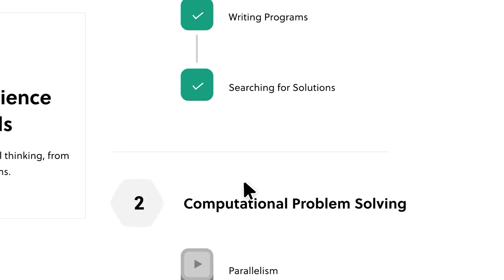ASMR Goth Girl in the back of the class falls in LOVE with you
This ASMR video includes the goth girl at the back of the class falls in love with you!

Become a member to support and get access to the background videos I commissioned: